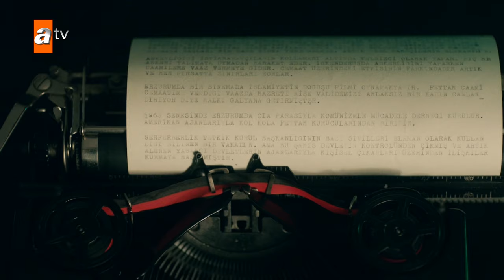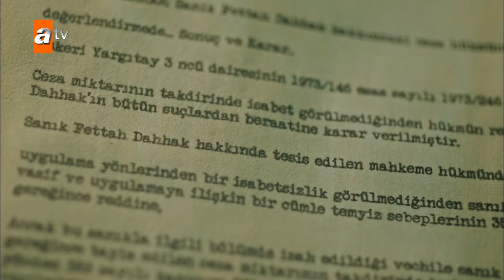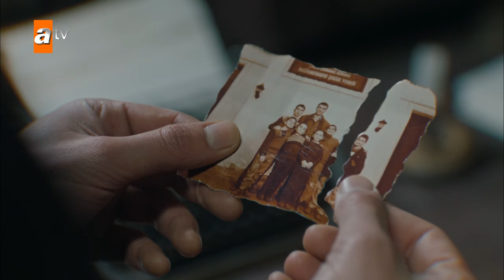Yalnız Kurt Kolaj | Davut Bahadır & Fettah Özel Sahneler